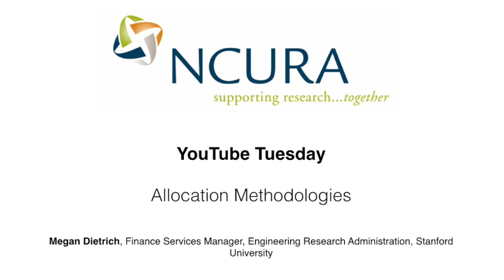Allocation Methodologies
Megan Dietrich, Finance Services Manager, Engineering Research Administration, Stanford University